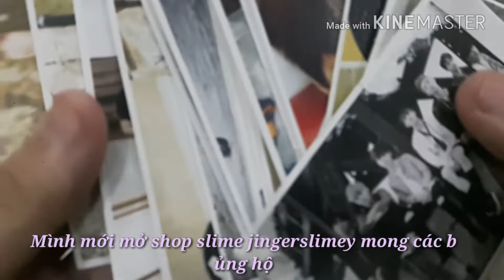Quà tặng khi mua hàng =))